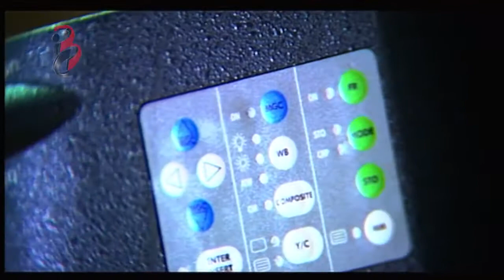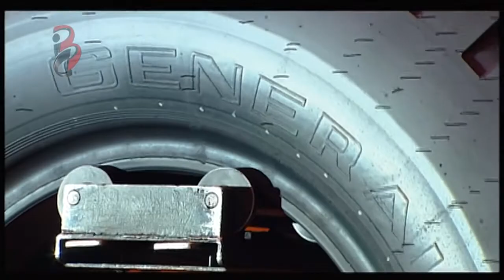كيف صنعت الكاميرات السينمائية زينة الميلاد الزجاجيّة الإطارات العملاقة